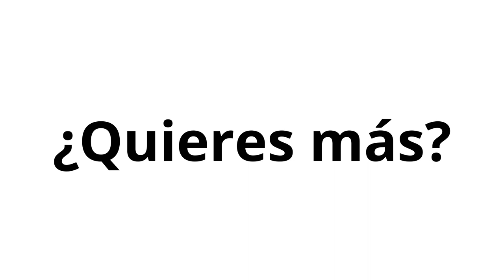771. Tips para mejorar tu negocio online | ecommerce | tienda virtual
¿Qué opciones tienes para mejorar tu negocio online?